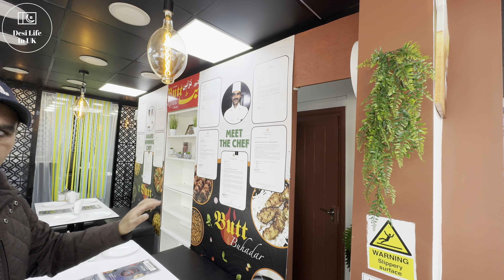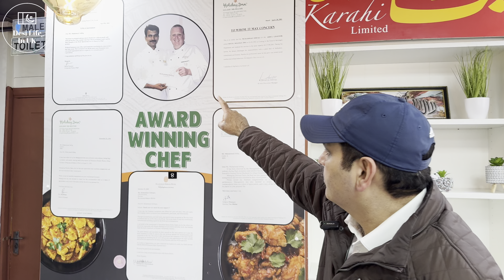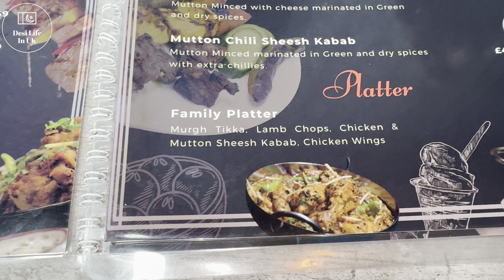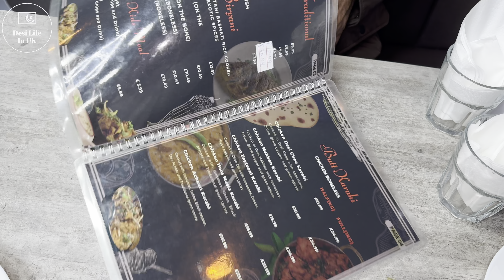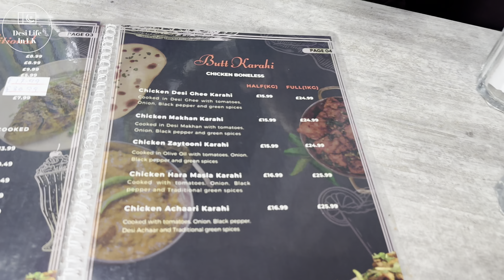Lahori Butt Karahi | Review 🤤